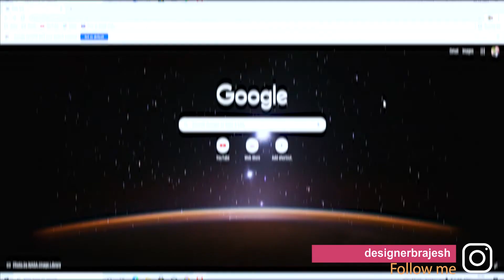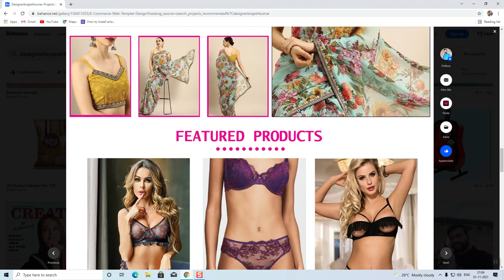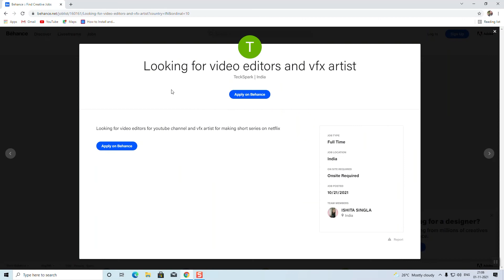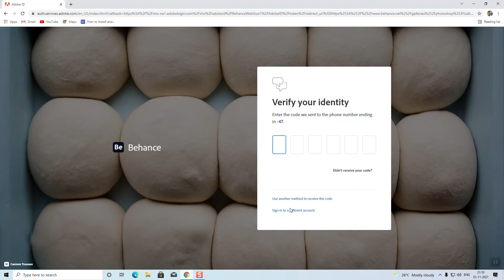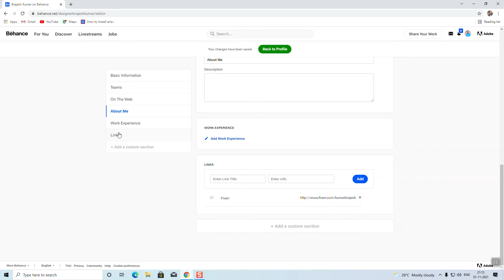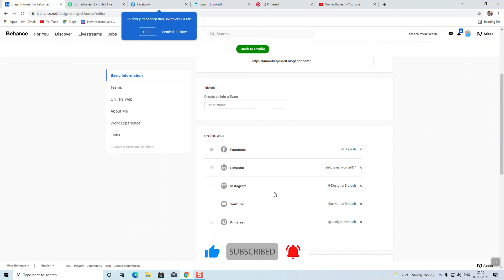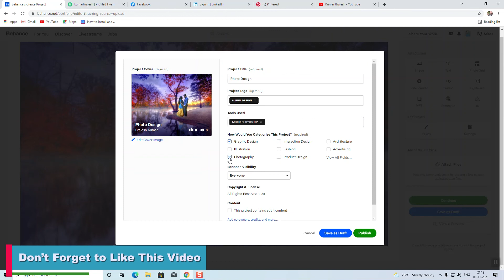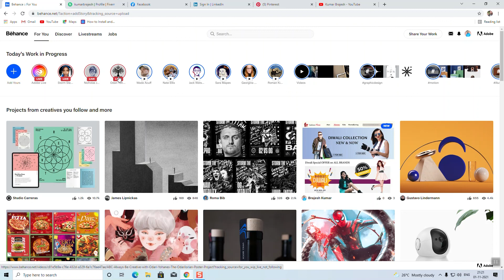Graphics Design में JOB चाहिए तो आज ही यहाँ PROFILE बना लो। GET JOB IN 1 MONTH || Behance in details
Hello Friends,

Is video me mai apko Behance  ke bare  me batane ja raha hu.

My Gear Used :
Boat IM1000D
Boat IM 200
Generic caller mic
Sony camcorder
Headphone with Mic & LED

Dosto apko is channel par YouTube related jankari, Motivational videos, Career related bate, Social Media Tech and tips ke sath sath aur bhi bahut sari jankari milati rahegi.